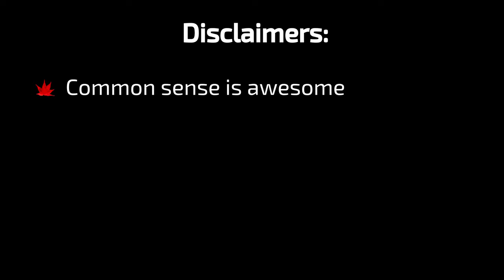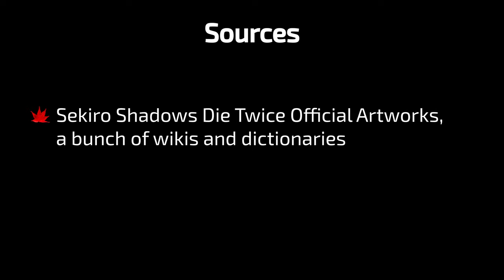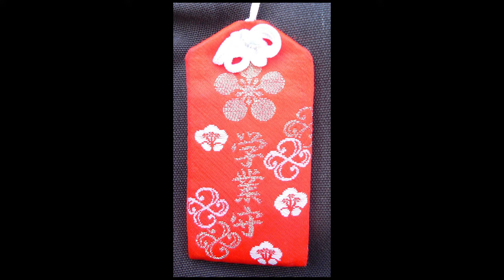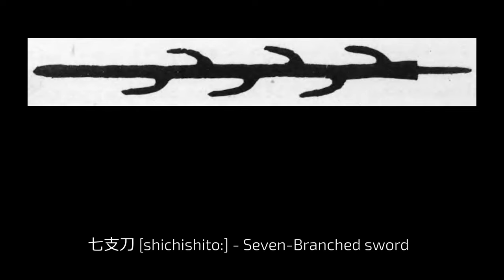Remnants III. Great Shinobi Owl, Sakura Dragon, Isshin, Demon of Hatred [Japanese in Sekiro]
Discussing original Japanese names of bosses and their related items.

Sources:
Sekiro Shadows Die Twice Official Artworks

Timestamps:
0:00 — Intro
0:20 — Disclaimers
1:05 — Tiny Transcription Legend
1:14 — Sources
1:28 — Great Shinobi Owl
8:46 — Owl (Father)
9:50 — Mist Raven's Feathers
10:40 - Father's Bell Charm
13:22 — Hidden Buddist Temple Key
13:40 — Old Dragons of the Tree
15:05 — Divine Dragon
19:38 — Emma the Gentle Blade
20:24 — Isshin Ashina
21:01 — One Mind
22:10 — Isshin Sword Saint
23:33 — Dragon Flash
24:00 — Demon of Hatred
25:23 — Slender Finger
26:07 — Conclusion and Shinobi Names
28:03 — Future Plans